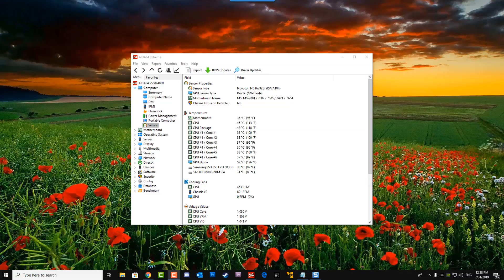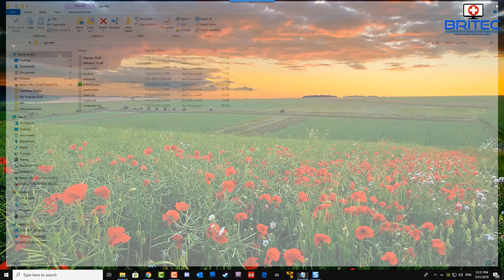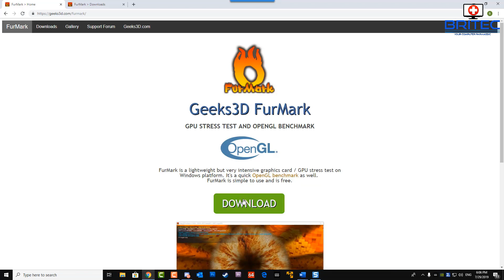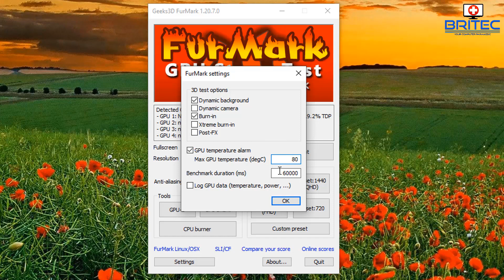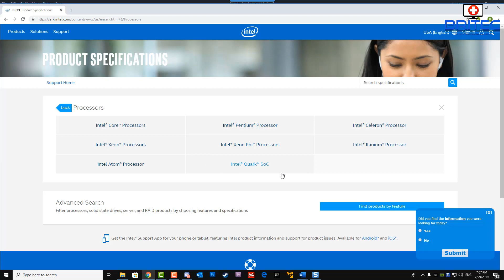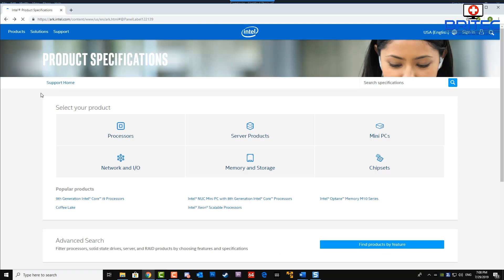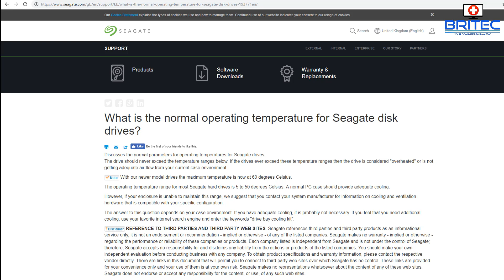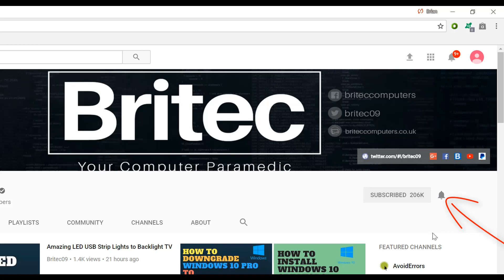Safe PC Temperatures - Whats too HOT for a PC ?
So you computer is running to hot and you want to know how hot should your CPU, GPU, Hard Drive, Motherboard and PC should be? Well I try and explain it in this video. Its not a easy question to answer, but I will try my best. But remember to use a bit of common sense and check with the manufacturer of that hardware to find out what the maximum temperatures should be..

Don't agree? lets talk about it on my discord server.